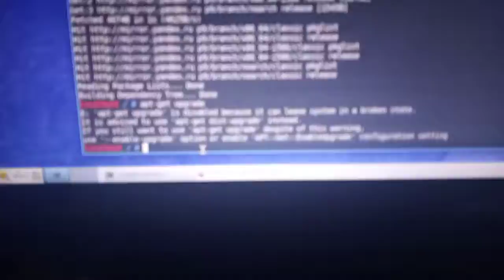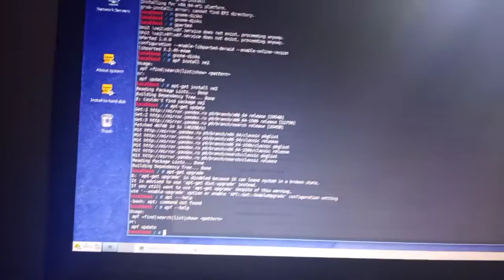Godb Goodbled Planner'$SucCe5Zful Execution